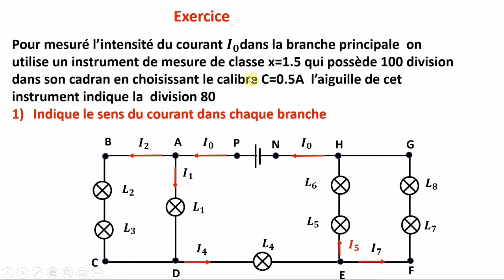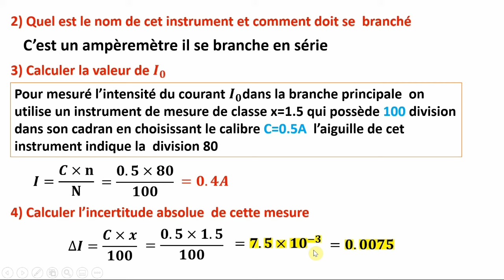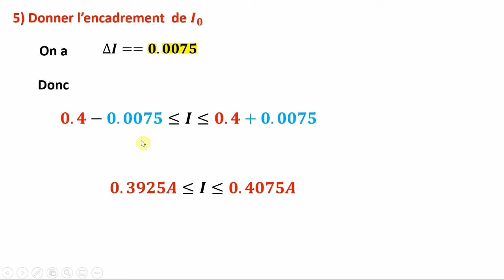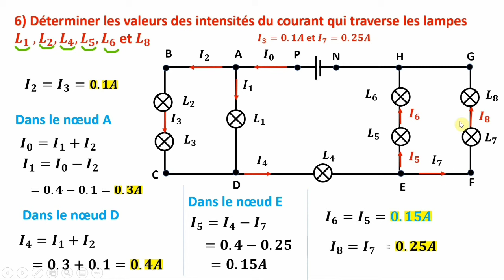courant électrique continu exercices corrigés tronc commun